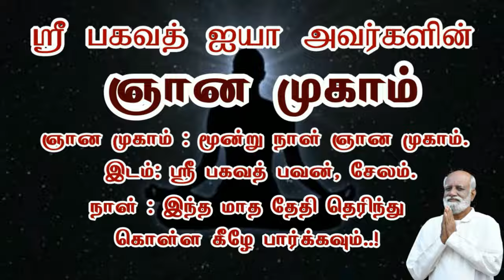எல்லா ஆன்மீக அமைப்புகள் பயிற்சிகள் செய்துவிட்டேன்..! ஆனால் ஞானம் கிடைக்கவில்லை..!